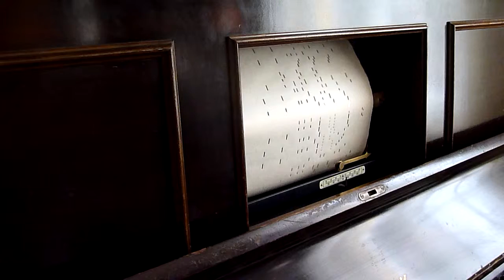Pojdzem na Przechadske